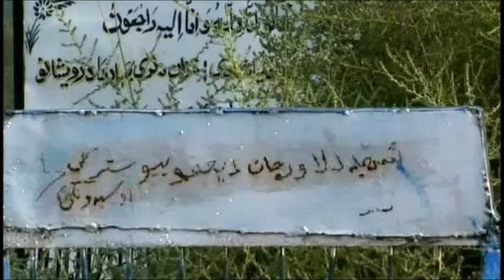The family of Dilawar of Yakubi speaks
The family of Dilawar of Yakubi speaks. Excerpt from Taxi to the Dark Side (2007)